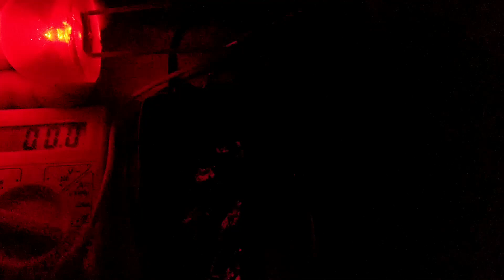Como Fazer uma Bateria Caseira Realmente Funcional